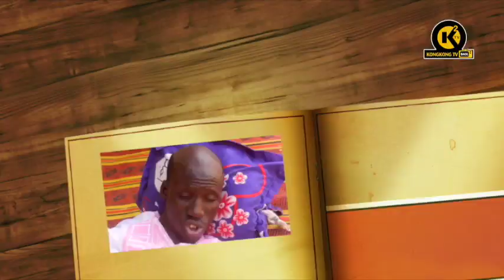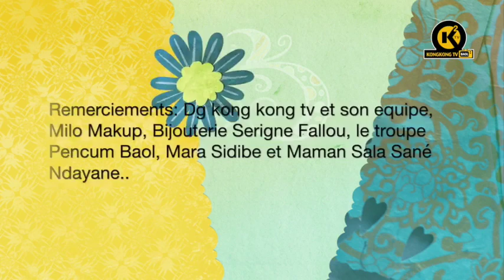Ep 5 Kooru Faram…